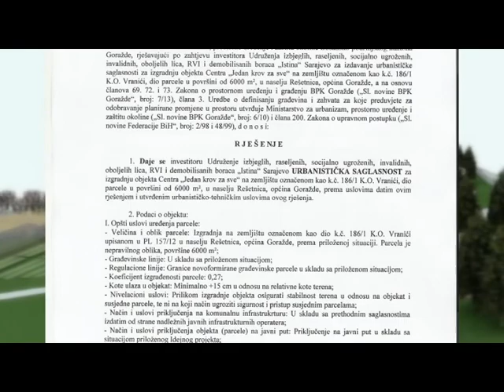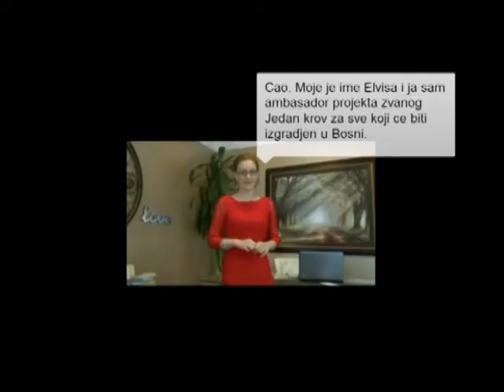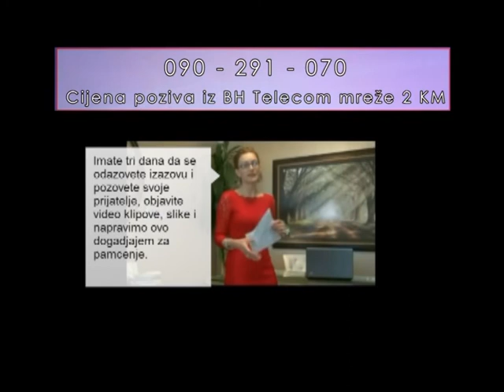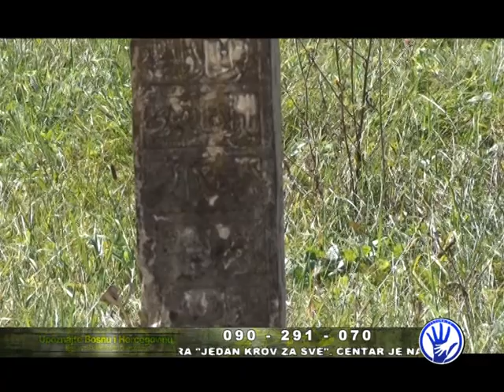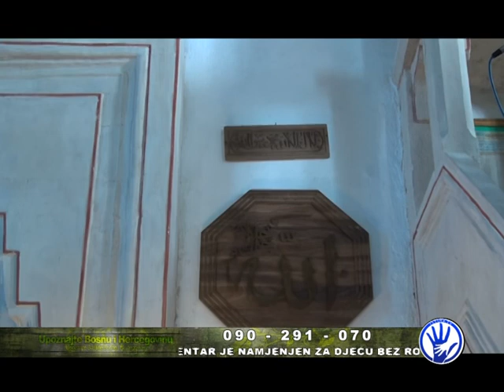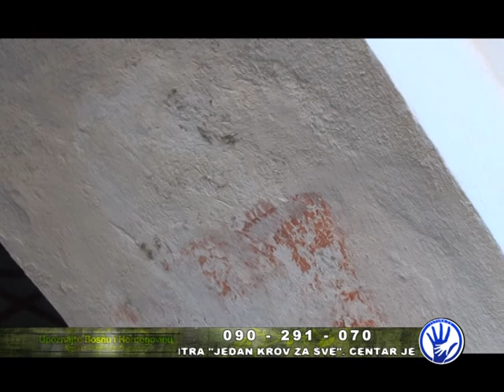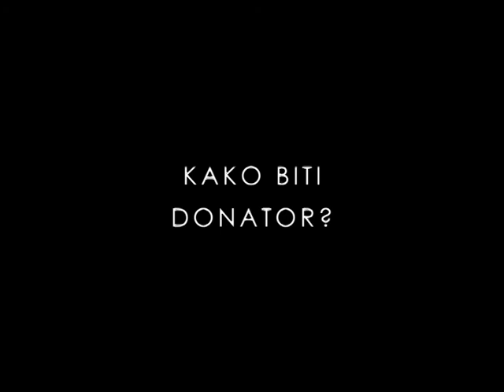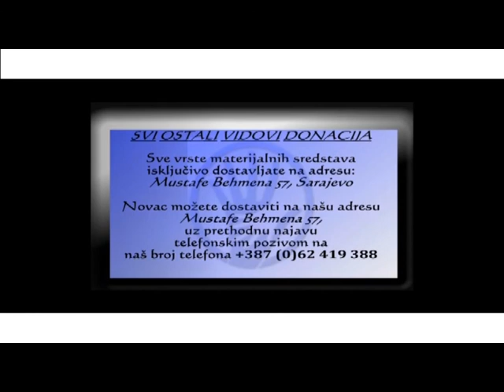IstinaTV emisija Baštine Bosne i Hercegovine broj 106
Emisija Baštine Bosne i Hercegovine do sada je pronašla put do mnogih vaših domova dragi naši prijatelji. Hvala vam što ste uz nas i što ste nam otvorili vrata i primili nas kao musafire u toplinu vaše porodice. Mi ćemo se potruditi da dobrim programom opravdamo vaše povjerenje. Ako smo dobri podijelite nas sa vašim prijateljima i tako proširimo našu porodicu koja voli Bosnu i Hercegovinu, sevdah i naše adete i običaje.